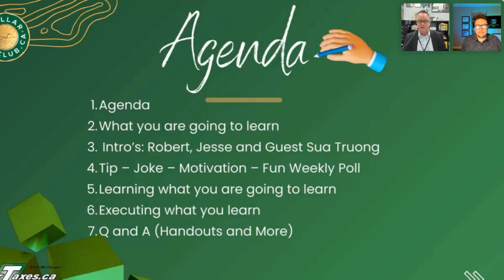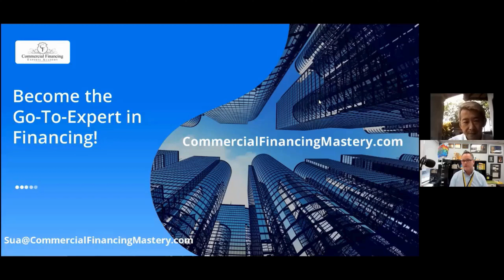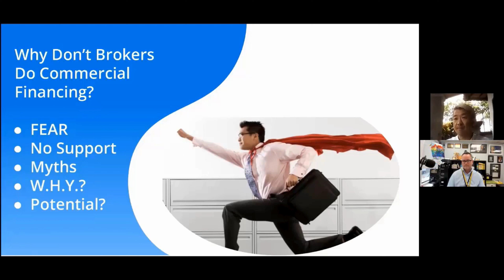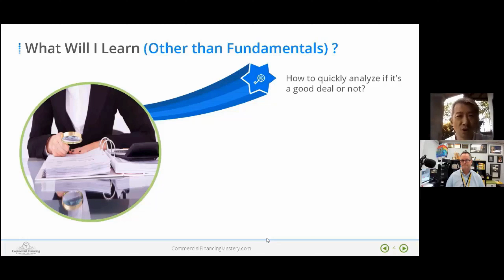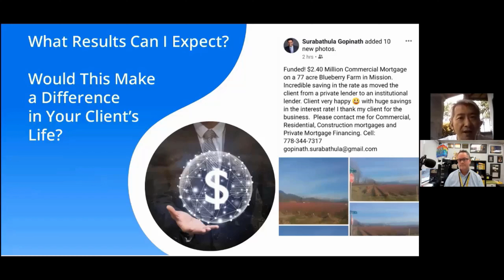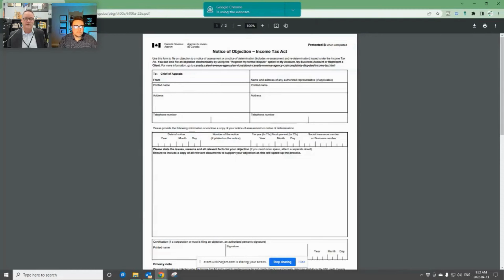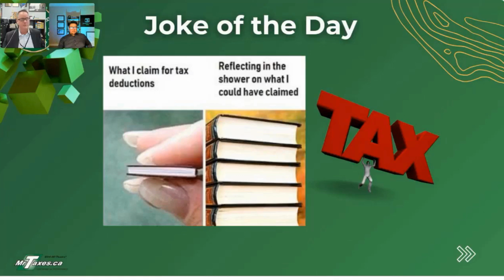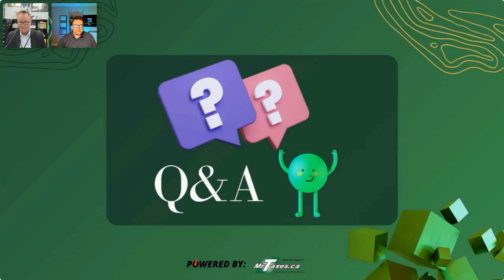Episode 12: Commercial Financing Tips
Episode 12: Side Hustle Podcast - Expert Commercial Financing Tips with Sua Truong | Hosted by Robert Stone & Jesse Garnier -  Today, we will repost and revisit the most trending and valuable webinar from MrTaxes.ca, which you will surely learn from

Welcome to Episode 12 of the Side Hustle Podcast! 🎙️ In this episode, we delve into the world of commercial financing with our expert guest speaker, Sua Truong. Hosted by Robert Stone and co-hosted by Jesse Garnier, this episode is a must-watch for anyone looking to secure commercial financing for their business.

Topics Covered:

 ► Proven strategies for commercial financing 🏦
 ► Insider tips for entrepreneurs and side hustlers 💼
 ► How to navigate the commercial financing landscape 🌐

Whether you're just starting your side hustle or looking to expand your business, Sua Truong's insights will provide you with the knowledge and confidence you need. Don’t miss out on these valuable tips and expert advice!

Catch the episode on YouTube,  Apple Podcasts, Spotify, or your preferred podcast platform.

🤔 ABOUT THE DOLLARTAXCLUB 😃
Here at the DollarTaxClub our mission is to minimize tax and maximize wealth for all clients. We want to educate and enable every Canadian to legally pay the least amount of income tax possible. Follow us to learn more about how you can save money on taxes and take your business to the next level!

 If you are a mortgage broker we are the side hustle for your side hustle. A no-cost opportunity to serve your clients at a higher level…..